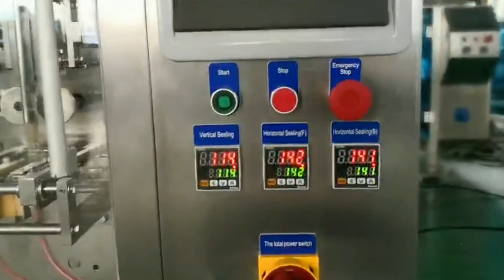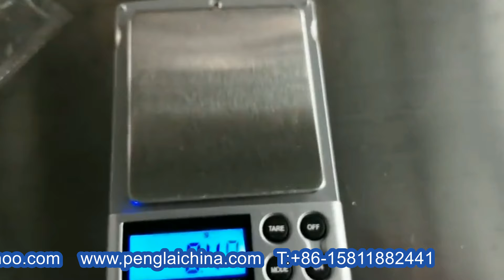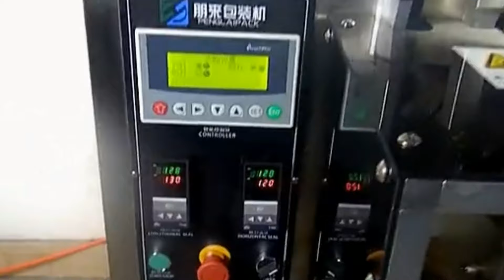Small bags vertical powder packing MC screw auger metering filling sealing set equipos de relleno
The VFFS Packing machine ,model YX-240A Vertical form fill seal equipment poder packaging machinery VFFS packing food volumetric cups auger or multi-head,is suitable for packing granular material, such as medical pills, food Stuffs, plant seeds,washing powder, coffee, sugar, desiccant etc The integrated processes of bag making, measuring filling,
sealing cutting, counting and hot pressing codes can be done automatically.
Basic parameter of soybean milk powder packing machine bagging equipments integrated in row mass production أكياس صغيرة آلة التعبئة:
Technical Specification of YX-240A series powder packing machines:
Capacity:30-60bags/min
Range of measurement:2-100g（should change the screw）
Bag Size:（L)40-150 (W）40-100mm
Accuracy 1-2%
Sealing type Three/four sides seal/center sealing
Power 1200W
Voltage:380V/50HZ 220V/50-60HZ
Gross weigh 230kgs
Features of vertical packaging machinery for powder with auger measuring system:
1. All stainless steel cover meets to GMP standard.
2. Equipped with 8ntipollution and dustproof device.
3. Automatic adjustment of pouch size and filling range.
4. Photocell controller is easy to manipulate.
5. Automatic self support lubricating system, the machine can work 24 hours
and the maximal capacity is 110 bags/min.
6. The operation facility is controlled by American intel computer, all function is displayed with digital screen.
7. Minimum sealing temperature variation employs PID temperature, the tolerance is controlled by ± 2%.
8. Along with assembling automatic no packing alarm system, help user to economize cost.
9. Equipped with easy open system.
10. Ink printer and conveyor are as an option.
For more information about the various machines filling packing equipments like Model YX-240A Small bags vertical powder packing machine screw auger metering filling sealing equipment equipos de relleno from our superb cosmetic machinery factory,plz browse our another website business video as well as follow PENGLAI INDUSTRIAL CORP business